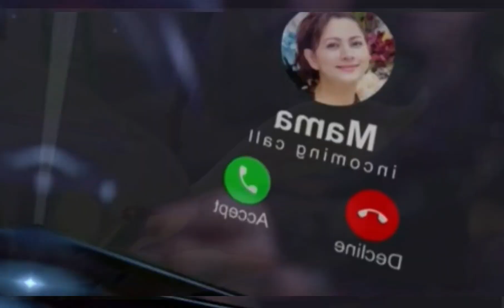TRAILER FULL TAKDIR CINTA YANG KUPILIH RABU 24 MEI | TAKDIR CINTA HARI INI | TAKDIR CINTA SCTV